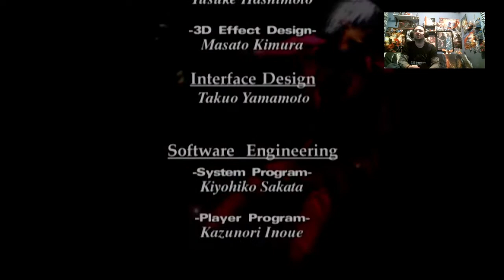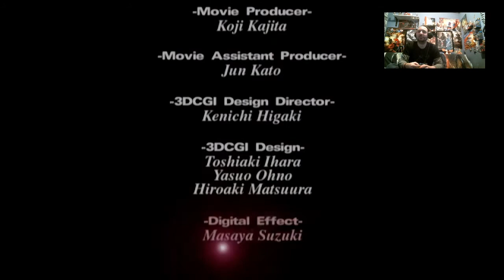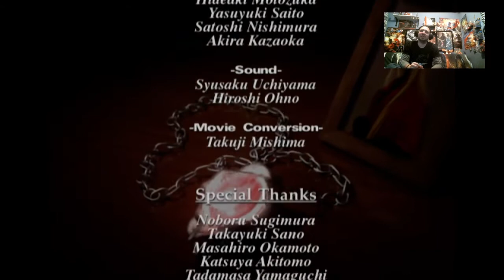333.1 Livestream - The End To Perfect Secrets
By popular demand... For some reason?? lmao, You guys wanted to see my day to day grinds perfecting games for the shows and what I do in some of my free time now you can. Your Welcome! Feel free to come join when I'm on Twitch. Rose-Play series continues with livestreams now here and there.